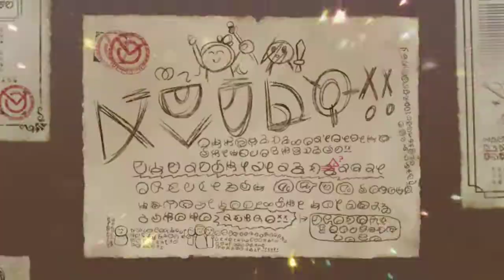free pull and robit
max trials and affinity

megu 114 rest 555